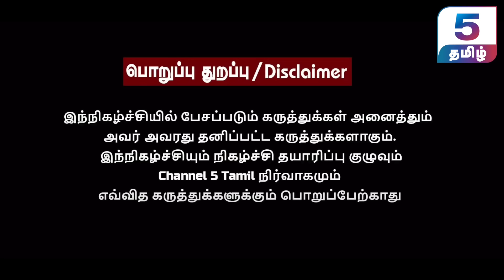தமிழகத்தில் பாஜக வளரும்! | அண்ணாமலையை தட்டிகொடுத்த மோடி | Pa Krishnan - Senior Journalist